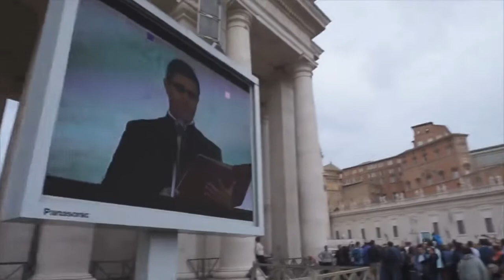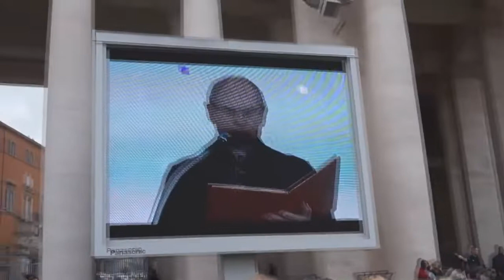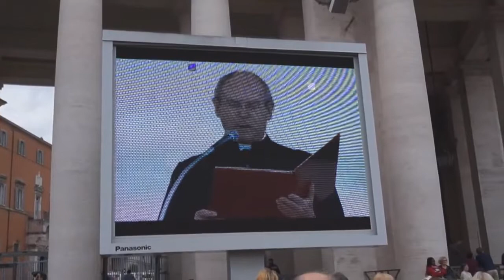Synodalny Vlog #7 Audiencja Generalna, komentarz bp Marka i św Stanisław Kostka